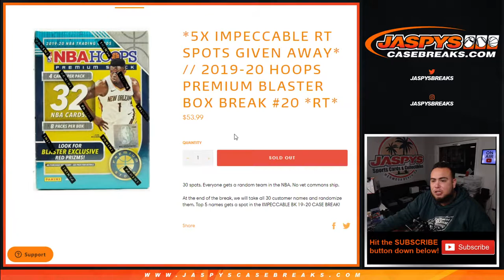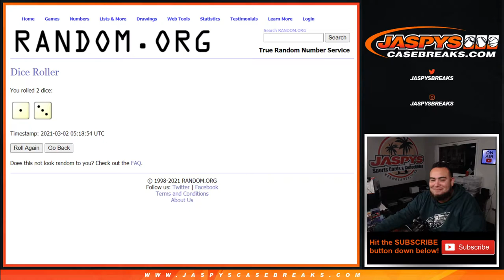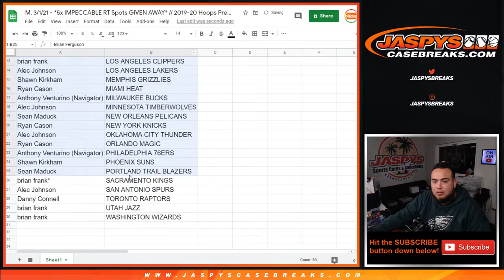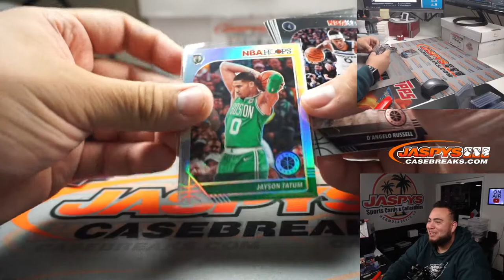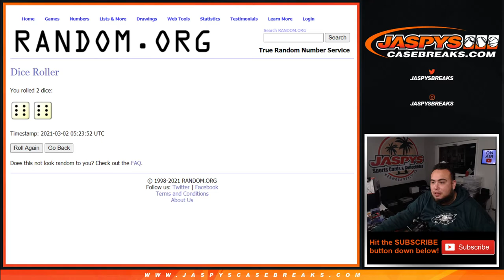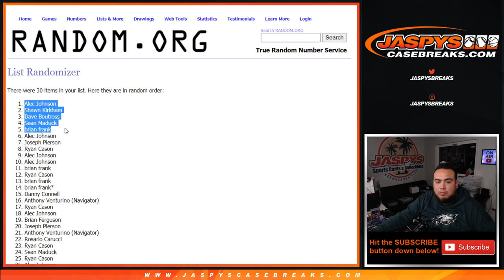M. 3/1/21 - *5x IMPECCABLE RT Spots GIVEN AWAY* // 2019-20 Hoops Premium Blaster Box Break #20 *RT*